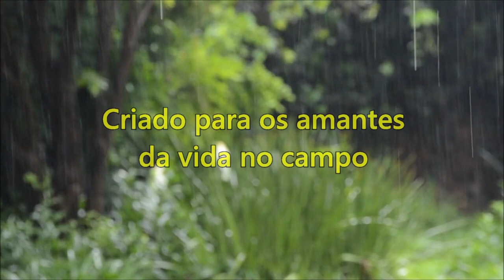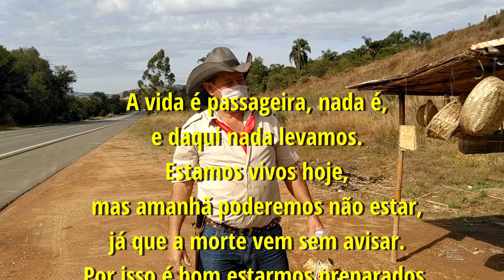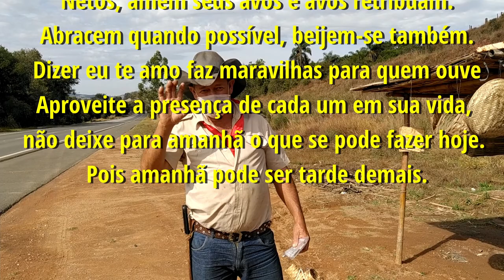João Bigode, o balaieiro.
Perdemos esse precioso amigo para essa "praga" chamada Covid 19, que vem ceifando preciosas vidas. Aqui fizemos uma simples, porém verdadeira homenagem à esse guerreiro, que cremos estar com Jesus.